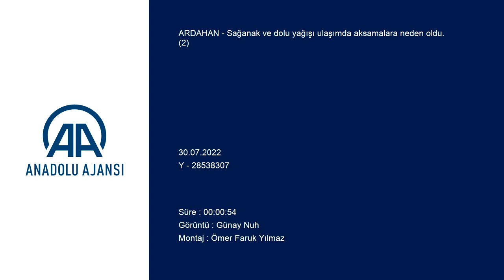ARDAHAN - Sağanak ve dolu hayatı olumsuz etkiliyor